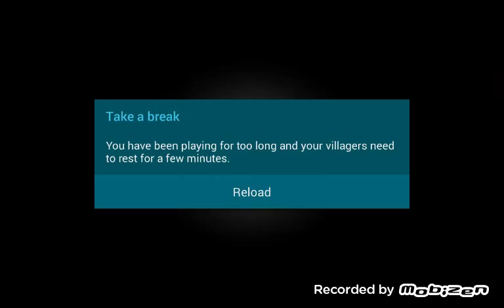Playing too long in clash :/